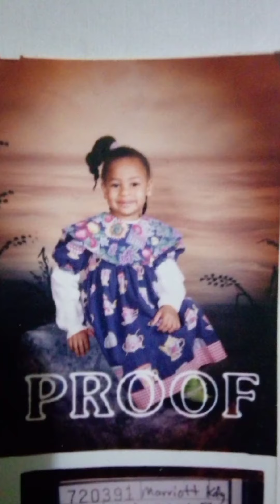CONGRATULATIONSMYLILSEXIES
THANK YOU ~~VN EDITING APP ~~ FOR ASSISTING ME ON MY EDITING JOURNEY 💕💕

I LOVE EACH AND EVERYONE OF U GUYS, FOLLOW ME ON

STAY SAFE OUT THERE, BE BLESSED AND ALWAYS KEEP GOD FIRST. I LOVE ALL OF MY LIL SEXIES ❤️🥰💕

Congratulations Goes to:

Imari Webb
Ay'Mariah Blanks
Andrell Webb
Amira Webb
Annetta Webb
Ja'Mora Stewart
Mercari Lindsey (Jr.)